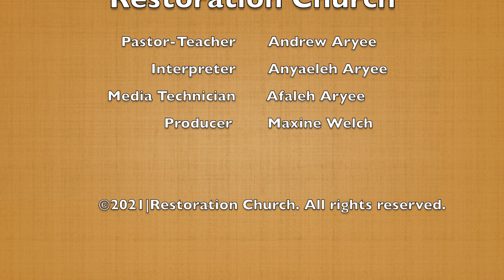The Saviour's Primary School of Prayer - Pt. 6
This message was streamed live on July 4th, 2021.

Pastor-Teacher Andrew Aryee, in Pt. 6 of our series, continues unpacking the disciple's prayer. We pray you will be blessed!

ASL interpretation provided.